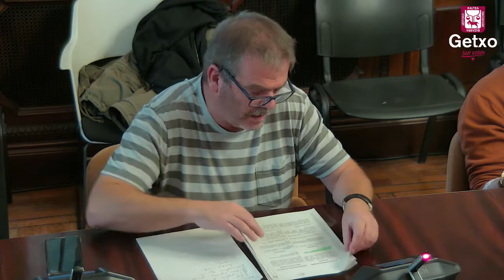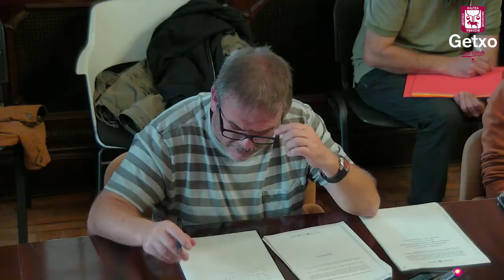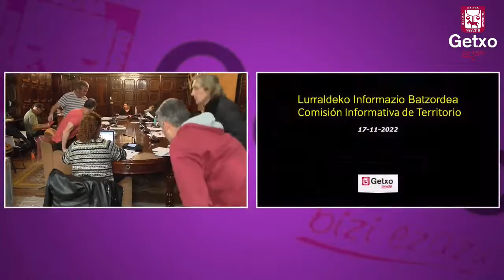Lurraldeko Informazio batzordea AZAROA